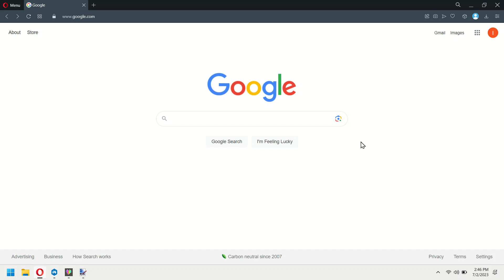I FUCKKKKKKING WISH THESE REPETITIONS WOULD STOP!!!!!!!!!😭😭😭😭😭😭😭😭😭😭😭😭😡😡😡😡😡😡😡😡😡😡😡🤬🤬🤬🤬🤬🤬🤬🤬🤬🤬🤬🤮🤮🤮🤮🤮🤮🤮🤮🤮